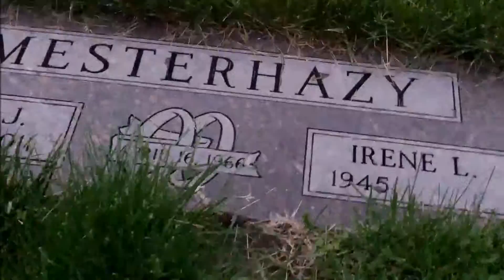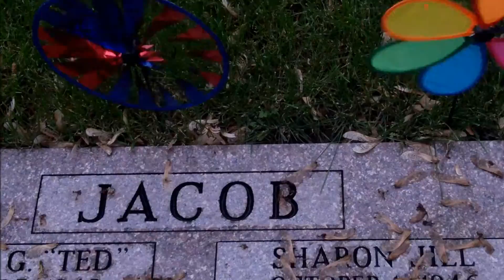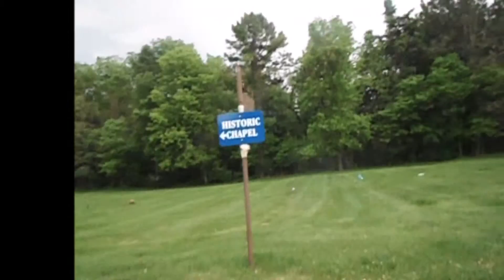22nd century serial necrophiles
grave robbing and dick throbbing